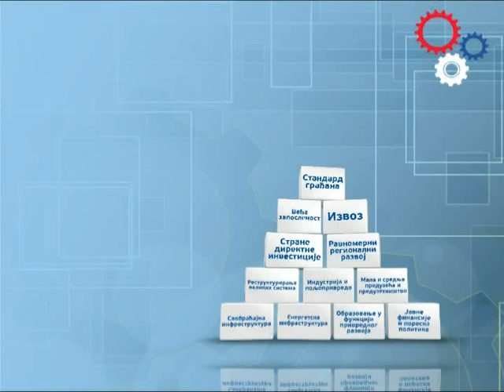Ненад Поповић, Ужице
Ненад Поповић, потпредседник Демократске странке Србије представио је на предизборној трибини у Ужицу "Програм развоја Србије 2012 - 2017. године - Нова индустријализација".
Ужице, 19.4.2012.